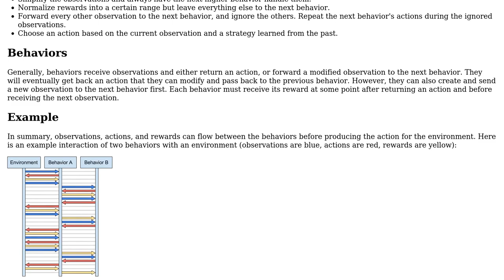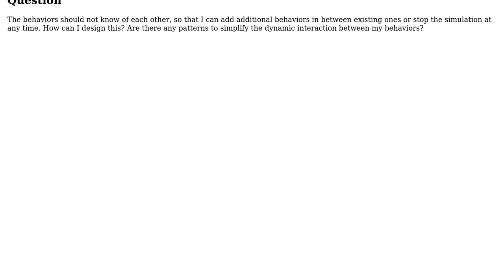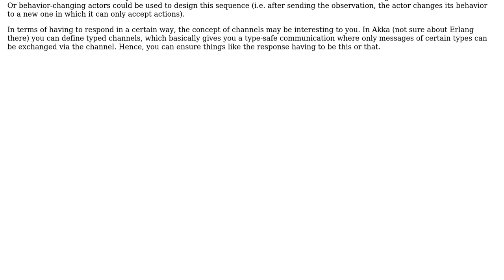Software Engineering: How to design the interactions between these agent behaviors?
With thanks & praise to God, and with thanks to the many people who have made this project possible! You are responsible for your own actions.